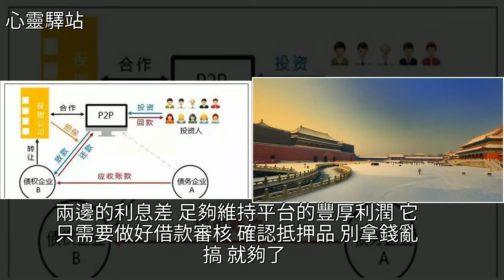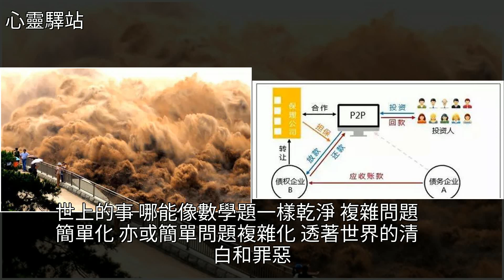大水漫灌，救救窮爸爸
大水漫灌，救救窮爸爸投資,P2P理財,經濟,黃河,保障房大水漫灌，救救窮爸爸投資 P2P理財 經濟 黃河 保障房